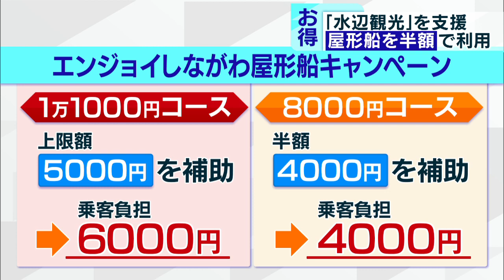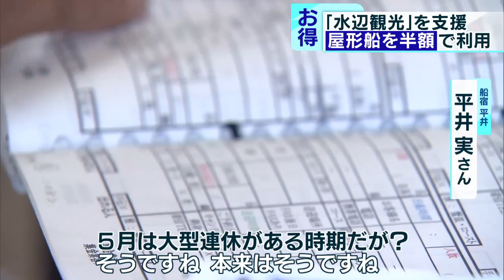屋形船支援へ 東京・品川区、乗船料の半額を補助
新型コロナウイルスで大きな打撃を受けた「屋形船」観光を支援しようと、東京・品川区は船に乗る料金の半額を補助するキャンペーンを始めることにしました。

　水辺観光の中心的な役割を担う屋形船の経営を救おうと、品川区は11月1日から新たな取り組み「エンジョイしながわ屋形船キャンペーン」を始めます。区内の屋形船に乗るおよそ1万人を対象に、1人当たり5000円を上限として料金の半額を補助するというものです。1万1000円コースの場合は5000円を補助して乗客の負担は6000円に、8000円コースの場合は半額の4000円が補助されます。

　キャンペーンを行う背景には苦境に立たされている屋形船の経営があります。新型コロナウイルスの感染拡大のため、観光産業は大きな打撃を受けました。創業30年以上となる「船宿　平井」も当時、予約のキャンセルが相次ぎました。東日本大震災やリーマンショックの時以上にダメージは大きく、廃業の2文字も頭をよぎったといいます。今回のキャンペーンを状況を打破する起爆剤にしたいと意気込んでいて、店では船内の改装に取り組みました。テーブルの前にはアクリル製の仕切りを設置し、消毒液も配置、さらに団体用のカラオケもマスクかフェイスシールドを着用してもらいます。

　キャンペーン開始を前に、船宿の経営者と品川区の担当者が集まった最終打ち合わせでは、事前のPRで問い合わせが多く寄せられていることを反映した質問が相次ぎました。

　未知のウイルスによって一時はどん底にたたき落とされた品川区の屋形船事業者は、復活に向けて先を見据えた取り組みを進めています。